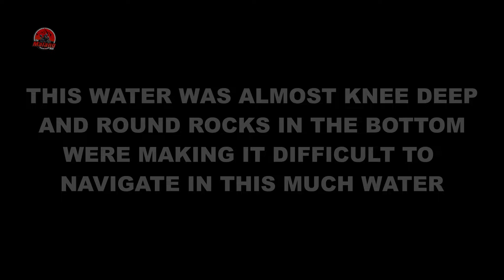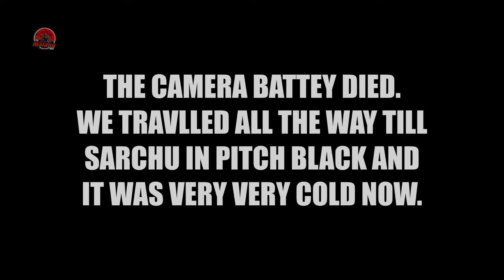YE TO DANGEROUS HOGYA ! 😰LEH LADAKH RIDE on TVS APACHE 200 4V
In this is Episode of my LEH Ladakh Ride on TVS APACHE 200 4V . I am Currently riding on the Leh Manali Highway and this is the MORE PLAINS

.x. x. x.

LEH LADAKH ON TVS APACHE RTR 200 4V BS6 MODIFIED.
Ladakh trip 2023 on Apache 200 4v bs 6
MOST BEAUTIFUL HIGHWAY Ladakh 2023 | Apache 200
INDIA'S MOST BEAUTIFUL HIGHWAY | LEH LADAKH 2023 on Modified TVS APACHE 200 4V
LADAKH ROADTRIP 2023 | Struggles of a 200 cc motorcycle | TVS APACHE 200 4V BS6
BEST DAY of LADAKH TRIP 2023 | TVS APACHE RTR 200 4V BS6 | Apache 200 Modification | Ladakh Roadtrip
LEH LADAKH 2023 | Tanglang La on Modified TVS APACHE 200 4V - Leh to Manali Roadtrip
LEH LADAKH 2023 | Tanglang La on Modified TVS RTR APACHE 200 4V |
LEH LADAKH RIDE 2023 on FULLY MODIFIED TVS APACHE 200 4V
LADAKH RIDE on Broken Suspension ft APACHE
200

Leh Ladakh Trip on TVS APACHE 200 4V | Solo Trip | 2023